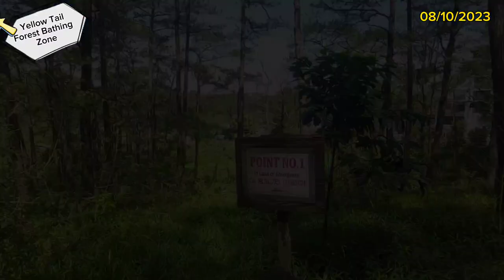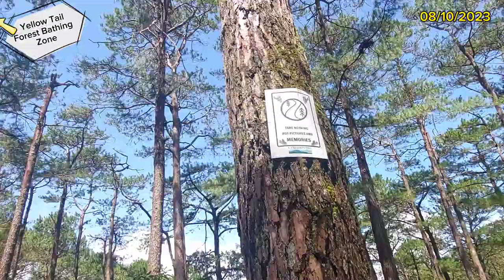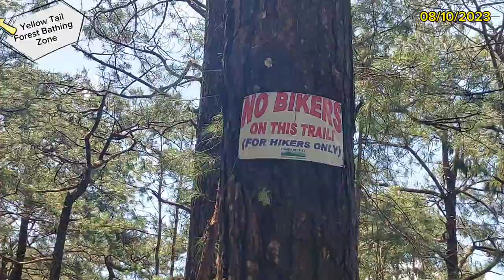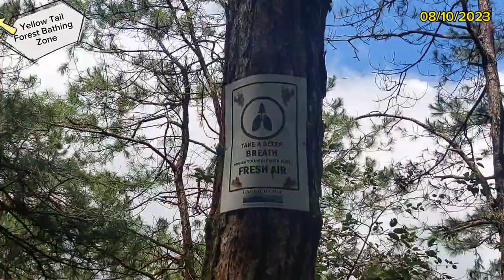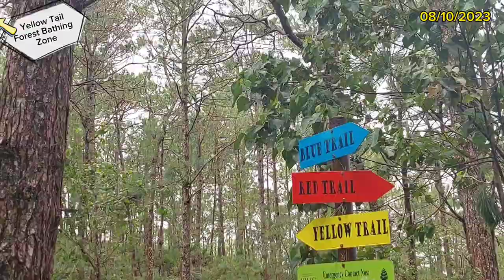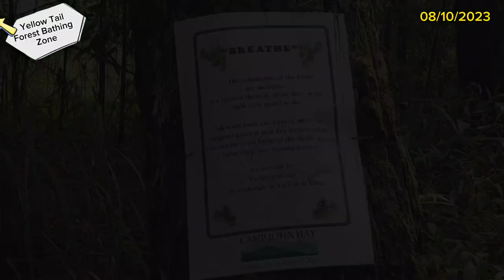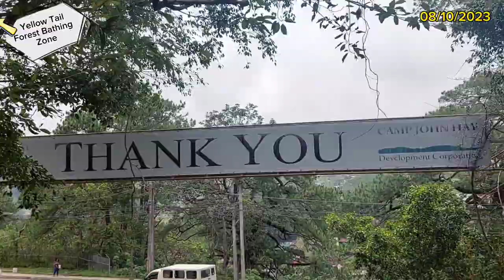Camp John Hay Yellow Trail 🌲 | The Forest Bathing Trail Baguio City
We took the taxi going to this place to walk here at Yellow Trail of Camp John Hay Baguio City. They Called it Forest Bathing Zone. There's no such Views around but we were surrounded by Pine Trees while walking on this trail. So refreshing, relaxing walk, the smell of the pine trees.